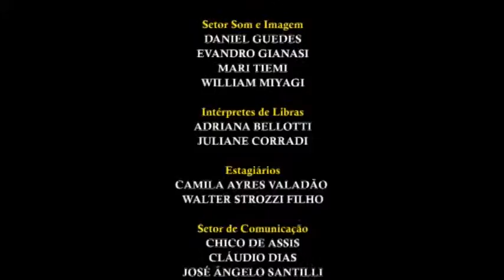Vereadores em Ação Roberval Fraiz - Curzamento SESI